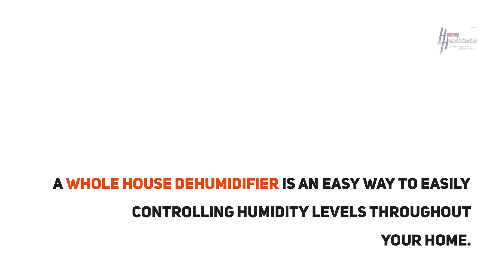Improve Indoor Air Quality This Summer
While everyone is maintaining social distancing and staying indoors, managing the air quality in your home is one way to keep viruses from spreading. The air inside your home may be polluted by lead (in house dust), formaldehyde, fire-retardants, radon, even volatile chemicals from fragrances used in conventional cleaners. Here are few tips to combat indoor air pollution and keep yourself and your loved ones safe.